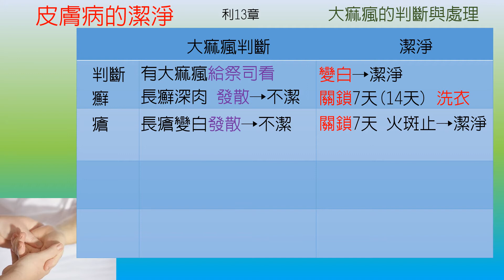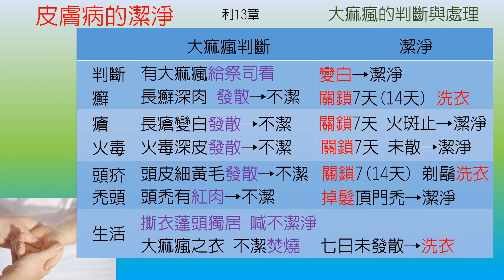利未記-第13章-皮膚病的潔淨 【聖經之鑰】Leviticus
[聖經之鑰] 利未記-第13章 皮膚病的潔淨